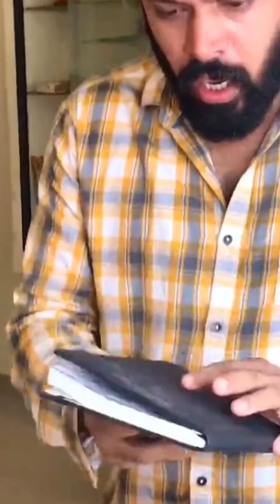My first word 'AMMA'.